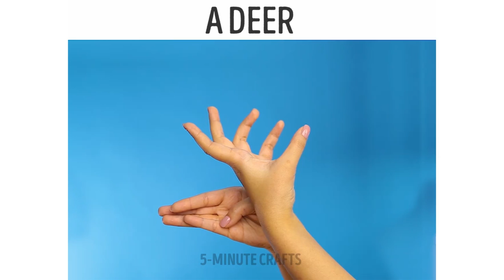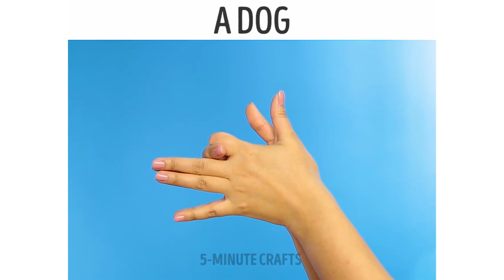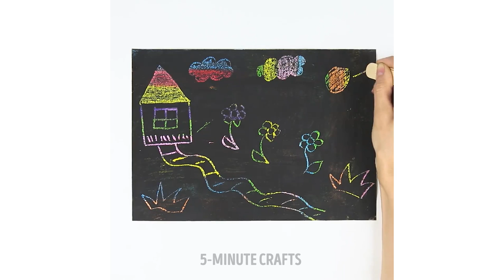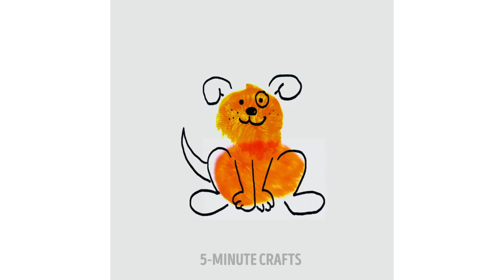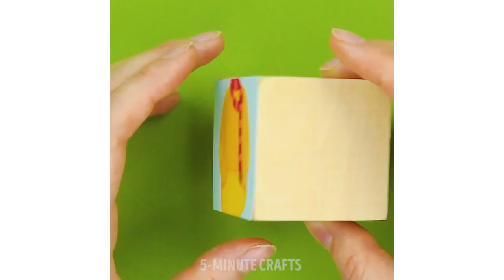13 EXCITING THINGS TO DO WITH YOUR YOUNGER BROTHER OR SISTER